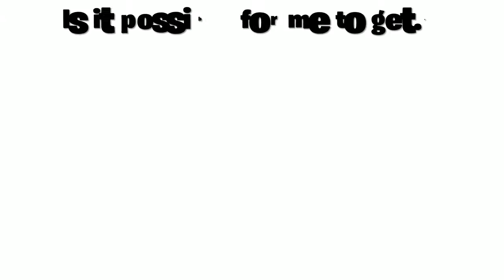100 followers on tik tok? (tiktokryanbtw)